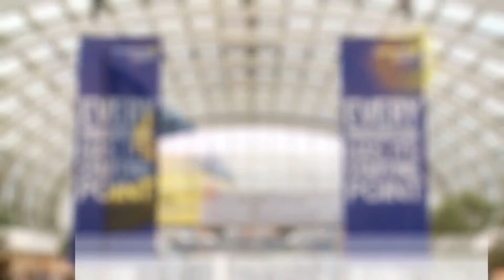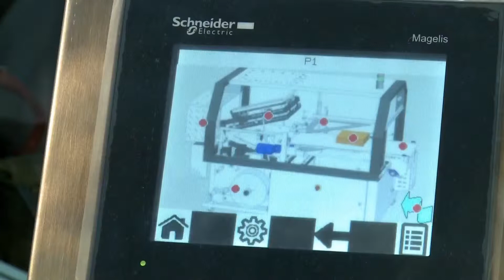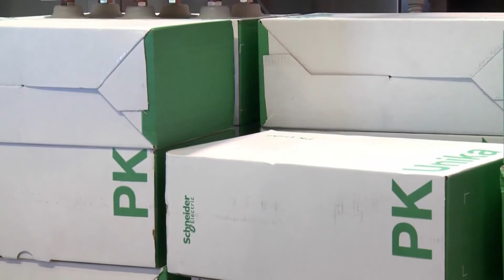Minipack is Already Using The NEXT Controllers